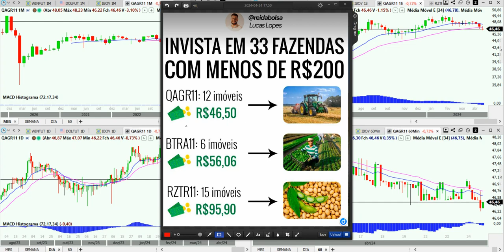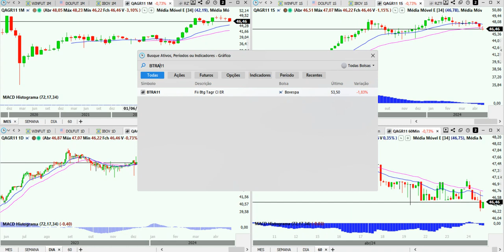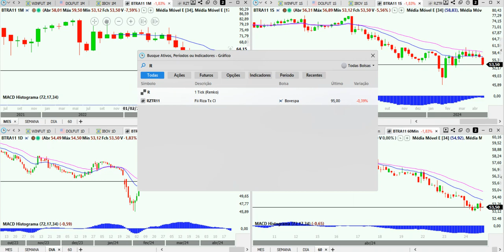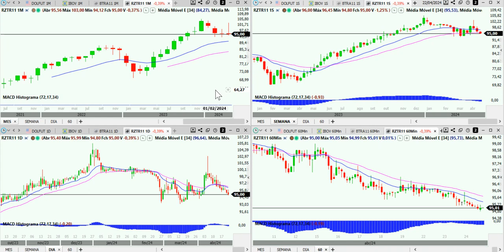QAGR11 BTRA11 RZTR11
Olá, Pessoal!

Abraços.

DESCONTO para quem é do Grupo INVESTIMENTO EM DEBATA usando o código: InvestimentoEmDebate